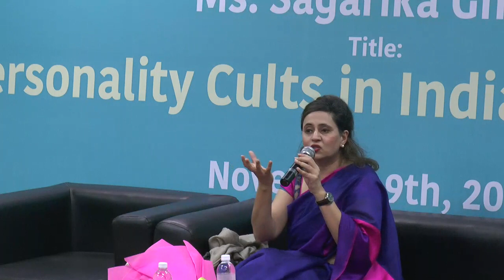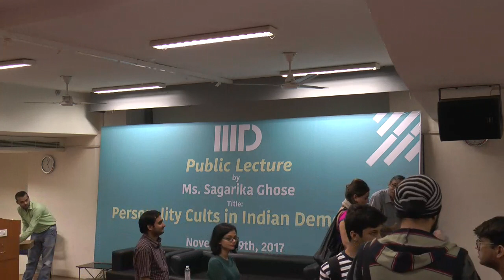Public Lecture on Personality Cults in Indian Democracy by Ms. Sagarika Ghose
Brief biography of Sagarika Ghose:

Sagarika Ghose is a senior journalist and author, currently Consulting Editor Times Of India. She joined journalism in 1991 and has been a journalist and media personality for over 25 years. She has reported and written on Indian politics, the evolution of Indian culture, the role of religion and changing social norms as well as reported extensively on Indian elections.

She started her career in the Times Of India, was part of the start up team of Outlook magazine and then went on to work for The Indian Express.She was deputy editor and prime time news anchor on the news network CNNIBN. She has won several awards in journalism, including the Indian Television Academy Award for Best Anchor in 2013 and the prestigious C.H. Mohammed Khoya National Award for journalism in 2016.

She is also the author of two novels, `The Gin Drinkers’ (HarperCollins 1999) and “Blind Faith’. (HarperCollins 2005), both published worldwide. Her latest book is "Indira, India's Most Powerful Prime Minister". (Juggernaut Publishers). Ghose is a Rhodes Scholar and completed her post graduate studies in Modern History from  Oxford University,UK. In 2013 The Rhodes project named her as one of the most famous women Rhodes Scholars in the world.